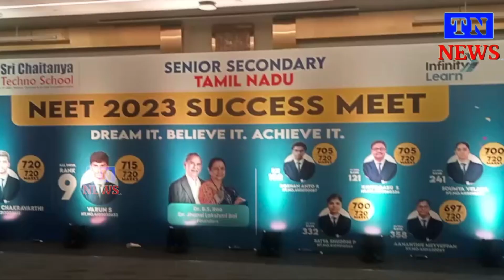நீட் தேர்வில் வரலாற்று சாதனை படைத்துள்ளனர் சைதன்யா கல்வி நிறுவனம் மாணவர்கள்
நீட் தேர்வில் வரலாற்று சாதனை படைத்துள்ளனர் சைதன்யா கல்வி நிறுவனம் மாணவர்கள்admk